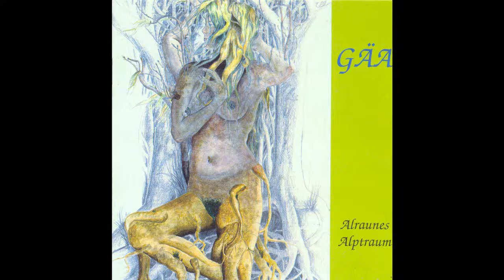[HQ] GÄA - 04 - Tabbert (Demo 80's) - Alraunes Alptraum GAA 1975 rare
GÄA - 1975 - Alraunes Alptraum [HQ]

01. Autobahn (6:31)
02. Heilende Sonne (4:00)
03. Morgendämmerung (9:57)

Bonus Tracks: (Demo recordings from the 80's)

04. Tabbert (4:46)
05. Du (5:36)
06. Inspektion (3:59)
07. Warum (6:05)

Frey, Werner (lead guitar, acoustic guitar, lead vocals)
Heisel, Helmut (bass, vocals)
Dörr, Stefan (drums, vocals)
Lackes, Günter (organ, piano, vocals)